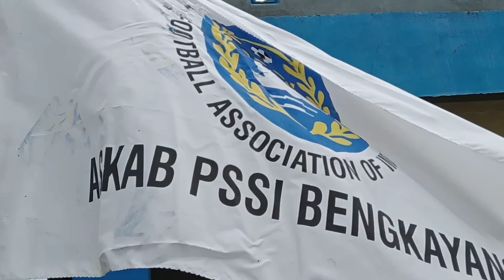15 Kecamatan Mewakili Pemain PERSIBENG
Seleksi pemain Persibeng untuk mengikuti Liga 3 Zona Kalbar yang dimulai 19 Agustus 2020 telah usai. Total 187 pemain dari 5 zona yang terdiri dari 17 kecamatan yang mendaftar. Mengerucut menuju tahap kedua, 101 pemain (game) dan pada seleksi tahap  ketiga 47 pemain (VO²Max).

Pada tahap ke-3, sebanyak 47 pemain yang memiliki ketahan fisik dan pernapasan (VO²Max) tertinggi dinyatakan lolos menjadi 31 pemain. Jumlah pemain yang disebutkan terakhir akan digodok selama 1 bulan dan dijadikan 22 pemain untuk dibawa berlaga.